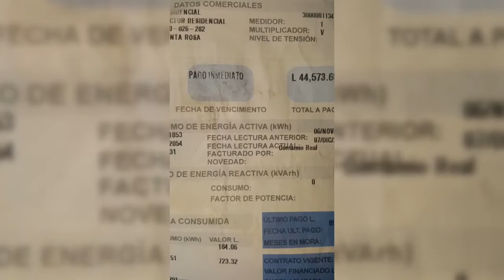UneNoticias | Departamentales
Santa Rosa de Copán, Copán 📍

La Empresa Energía Honduras (EEH), está emitiendo recibos de hasta 42 mil lempiras, totalmente injusto catalogan los usuarios por que estos viven en condiciones económicas precarias y no tienen como pagar tan elevados recibos.

Reporte de Javier Hércules